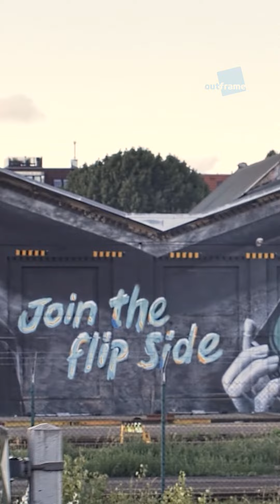Samsung Galaxy Z Flip5 - Mural in Berlin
Mega-Mural für das neue Galaxy Z Flip5 am Haubentaucher in Berlin!